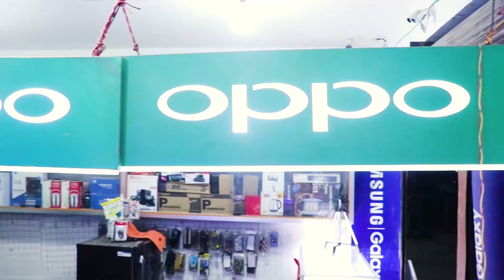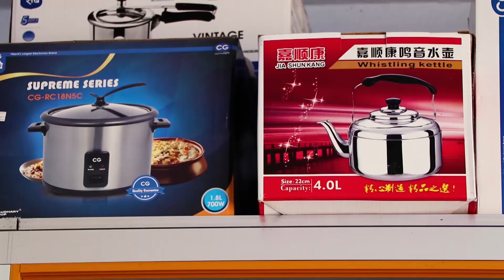Bee TV HD २०८० साउन ०८ गते सोमबार ।। Bee News